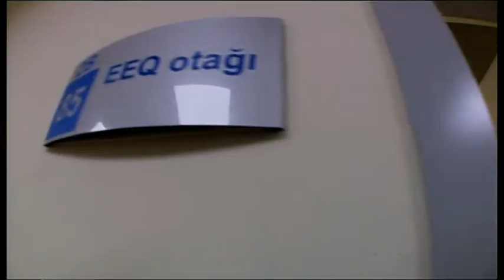Ильхам Алиев и Мехрибан Алиева приняли участие в открытии новой больницы в поселке Гобустан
14 января в посёлке Гобустан Гарадагского района Баку состоялось открытие новой объединенной городской больницы номер 17 Министерства здравоохранения.

В открытии приняли участие Президент Азербайджанской Республики Ильхам Алиев и первая леди Мехрибан Алиева.